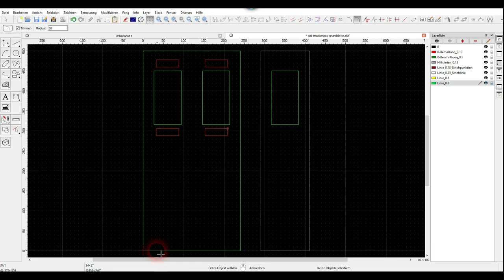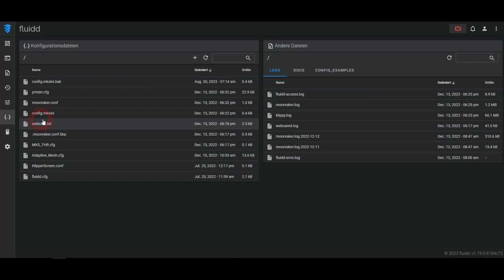Minimale Änderungen an meinem QIDI X-PLUS 3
In meinem Video zeige ich euch einige Modifikationen an meinem 3D-Drucker Qidi X-PLUS 3.
Für die Trockenbox habe ich eine Ablageplatte gefräset, die blauen Schläuche habe ich gegen Transparente ausgetauscht, den Originaldeckel habe ich durch eine Plexiglasplatte mit Scharnieren ersetzt und zur Überwachung habe ich eine Logitech C920 Webcam am Gehäuse angebracht.